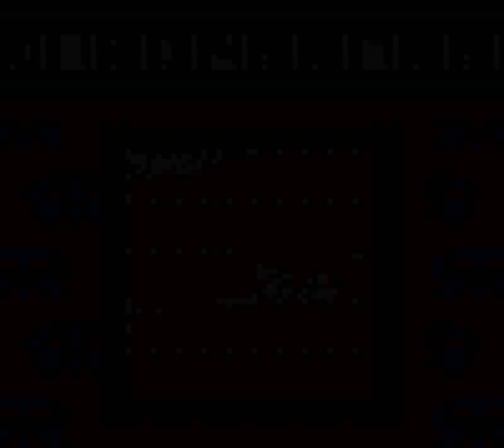Wario Land II (GBC) - Defeat the Cave Master